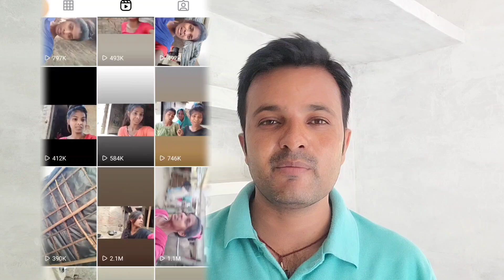रंजीता कुमारी के घर आये सभी भोजपुरीस्टार! Ranjita Kumari Ke Ghar !Pawan Singh ! Khesari Lal !Akshara